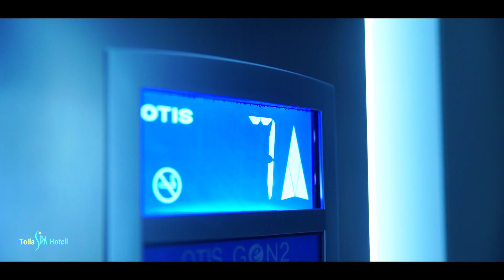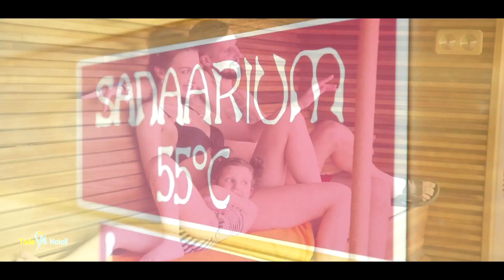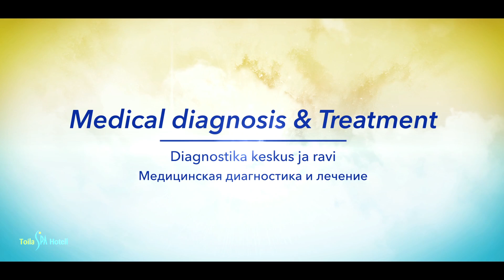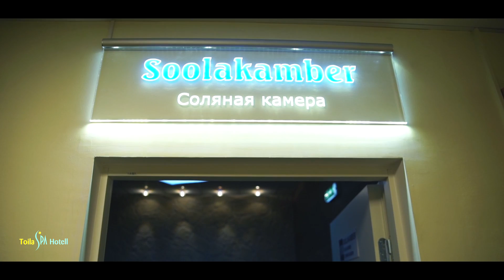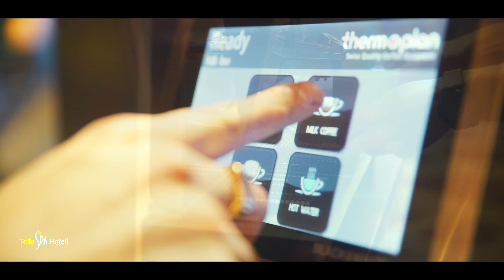Toila SPA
Parim puhkus!